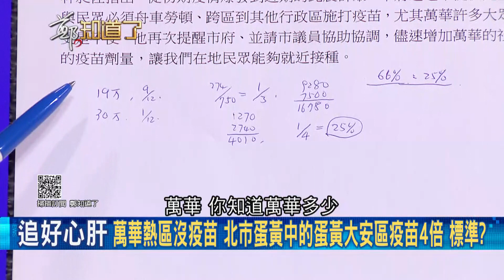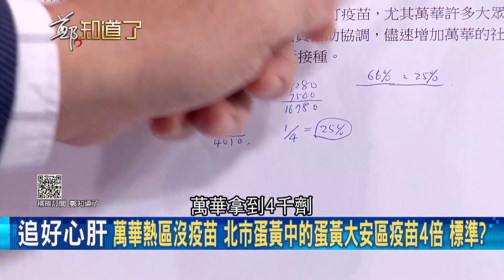黃珊珊這次換甩鍋給Ben？簡舒培秀關鍵簡訊一刀斃命?! 北市推黃世傑上刑台 防疫當頭指揮官"被請假" 下一個換誰被Ben掉??│鄭弘儀 主持│【鄭知道了 精選】20210701│三立iNEWS